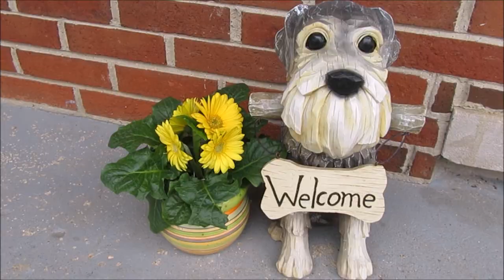Schnauzers New Favorite Toy | Life With 7 Schnauzers